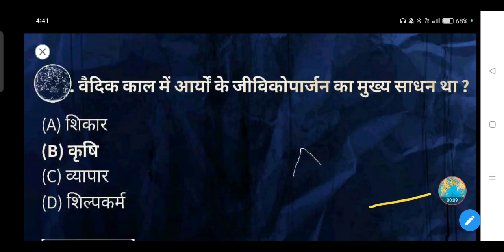वैदिक काल में आर्यों के जीविकोपार्जन का मुख्य साधन था? - (A) शिकार (B) कृषि (C) व्यापार (D)शिल्पकर्म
वैदिक काल में आर्यों के जीविकोपार्जन का मुख्य साधन था ?

(A) शिकार

(B) कृषि

(D) शिल्पकर्म